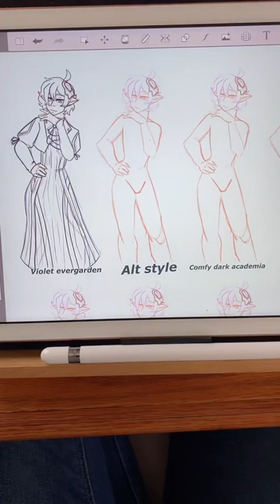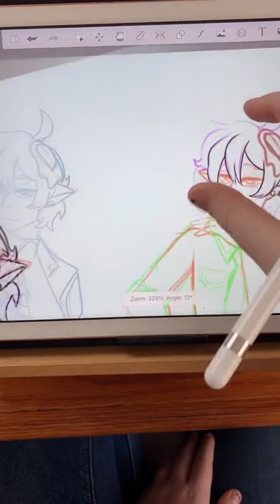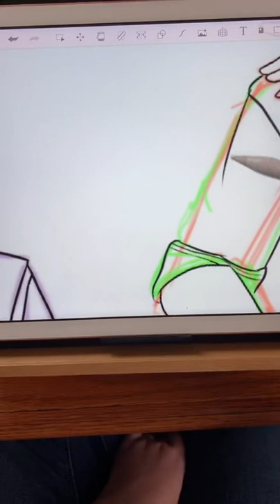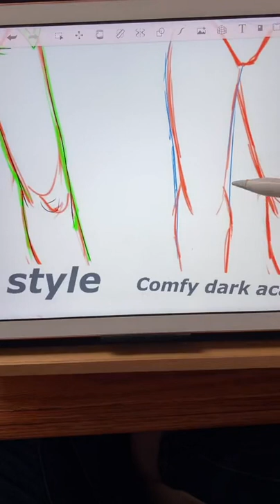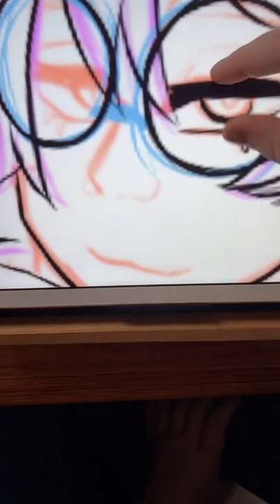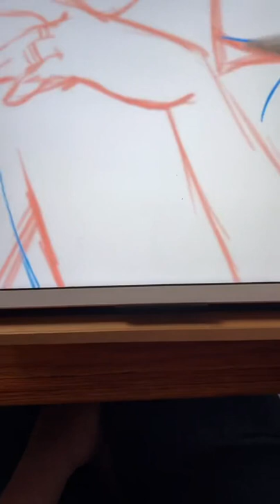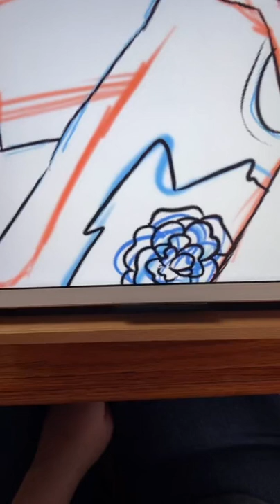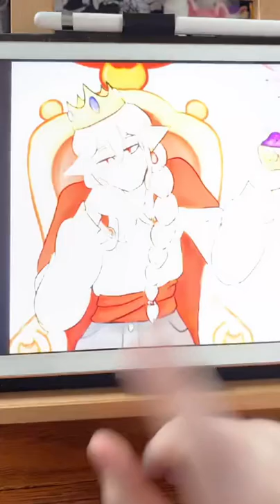Drawing Oggie in different outfits | TikTok live